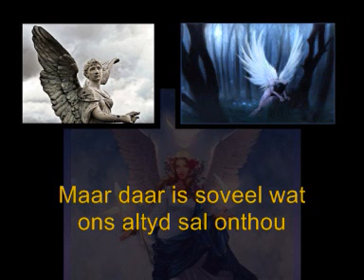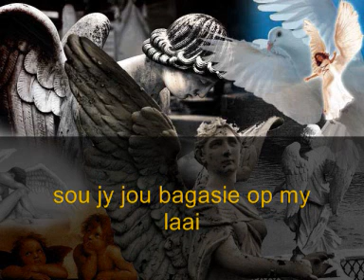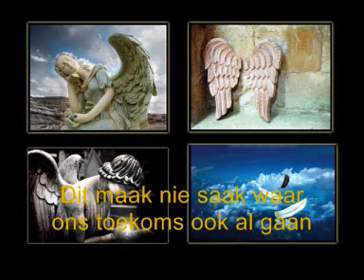Bok van Blerk - Jy weet jy's my Angel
Jy weet jy's my Angel